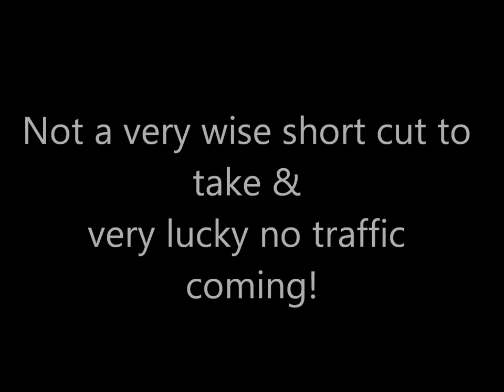07/01/2014: Two Cyclists, Three Offences!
07/01.2014: Two Cyclists, Three Offences - Fountainbridge, Edinburgh.

1st Offence - Cycling on pavement!
2nd Offence - Runs a RED light!
3rd Offence - Cycles wrong way up ONE WAY STREET!